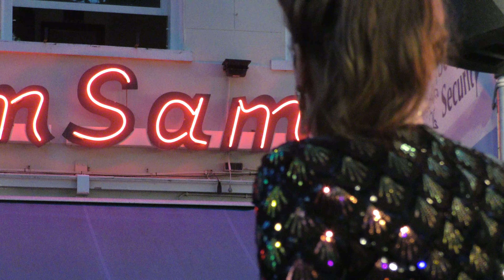JAZZ FESTIVAL BREDA 2024 band ALONG COMES MARY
ALONG COMES MARY was dit jaar weer aanwezig op het mooie JAZZ FESTIVAL BREDA
VRIJDAG10 mei 2024
Compilatie van hun optreden op podium 2 van de grootte markt Breda
Erg mooie optreden fijne muziek en geweldige zangers Marijke Hulsmans
uit België publiek was erg enthousiast en mooi weer !
Volgend jaar komen ze zeker weer terug op het mooie jazz festival Breda 2025
video Albert Nooij